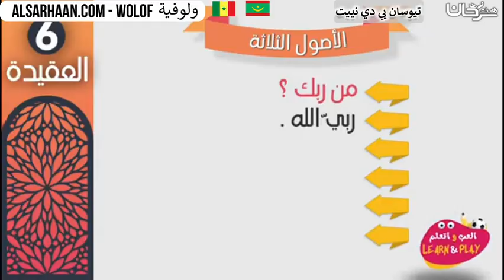🇸🇳 🇲🇷 تيوسان يي دي نييت